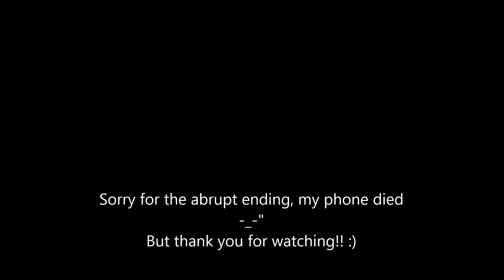Baby's Birthday - Febuary 3rd, 2015- vlog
wish my baby a happy 27th guys! :)